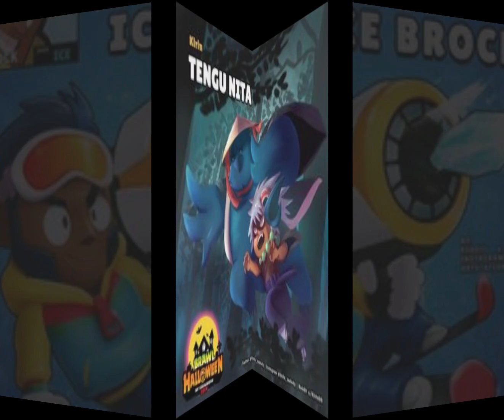new brawler est new mod est new skin concept